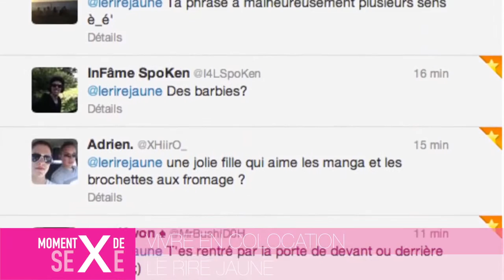Pour avoir le numéro d'une fille, il faut se camoufler dans un buisson - Moment de sexe/Ep3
... et ... attends je raconte de la merde ?!

Les épisodes sortiront désormais 1 fois toutes les 2 semaines, le temps de travailler sur le renouvellement de la chaîne.